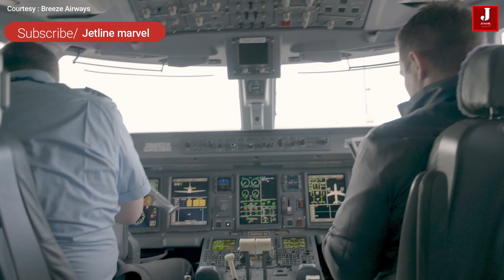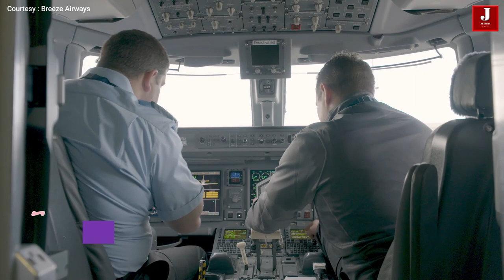Breeze American Newest airline debuts this week interview with CEO David Neeleman.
Breeze Airways, the new "Seriously Nice" U.S.. carrier from JetBlue founder David Neeleman, today unveiled its debut network, comprising 39 nonstop routes between 16 cities in the Southwest, Midwest, Southeast and Eastern US. The first flights will operate between Charleston, SC, Tampa, FL and Hartford, CT, starting May 27, with remaining destinations to be added each week through July 22, 2021. and the Breeze app, starting at just $39* one way.
From Tampa Bay, Breeze will inaugurate service on 10 routes, most of which are currently not served:

Charleston, SC (starting May 27);
Louisville, KY (May 28);
Tulsa, OK (June 4);
Norfolk, VA (June 10);
Bentonville/Fayetteville, AR (June 17);
Akron/Canton, OH (June 26);
Oklahoma City, OK (July 1);
Columbus, OH (July 3);
Huntsville, AL (July 22); and
Richmond, VA (July 22).

From Charleston, Breeze will inaugurate service to 11 markets, most of which are currently not served:

Hartford, CT (starting May 27);
Tampa, FL (May 27);
Akron/Canton, OH (July 8);
Columbus, OH (July 8);
New Orleans, LA (July 8);
Pittsburgh, PA (July 8);
Richmond, VA (July 8);
Huntsville, AL (July 15); and
Providence, RI (July 22).